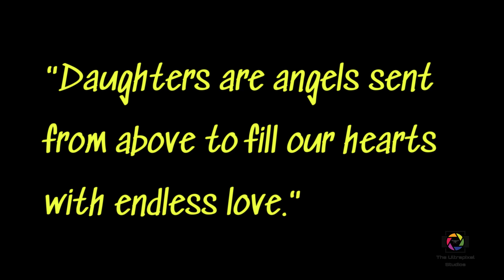SHINY BIRTHDAY II RANCHI II ARA GATE II 2ND BIRTHDAY II HIGHLIGHTS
Daughters are a special gift, and they bring so much joy and love into our lives. They are our friends, our confidantes, and our supporters. They make us laugh, they challenge us, and they teach us so much.
Book your dates now.
* PHOTOGRAPHY
* VIDEOGRAPHY
* CINEMATOGRAPHY
* LED WALL
* PRE WEDDING
* SHORT MOVIES
* MIXING & MASTERING
* LIVE TELECAST
* KARIZMA BOOK DESIGNING